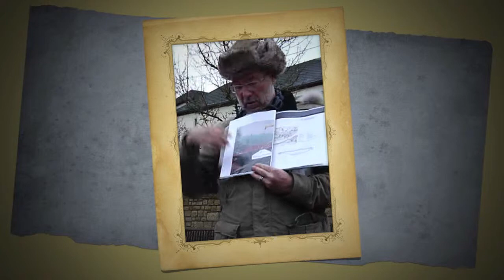DeuLuxWandern 2012 (720p möglich)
Die Qualität ist von YouTube voreingestellt auf 360p. Sie können diese am Zahnrad ändern/verbessern: wenn ihr PC schnell ist, auf 720p (HD)!
Ein grenzüberschreitendes Wandervergnügen auf der berühmten DEULUX-Lauf-Strecke boten der CulturVerein LongaSura e.V. und die GUSTI a.s.b.l. am Montag, den 10. Dezember 2012, an. Start war um 14.00 Uhr in Langsur-Mesenich am "Johannishof".
Auf den Tag genau einen Monat nach dem diesjährigen DEULUX-Lauf boten beide gemeinnützigen Vereine diesen vergnüglichen Fitnessspaß an. Gemeinsam mit Gleichgesinnten wurde die geteerte und flache Strecke erwandert, um die landschaftlichen Reize entlang der Sauer zu genießen. Frische Temperaturen, ein wolkenverhangener Himmel und ein wenig Schneematch unter den Wanderschuhen konnten den knapp 40 Wandersleuten nichts anhaben. Ein lukullisches Erlebnis gab es beim Grenzübertritt an der Holzhängebrücke zwischen Moersdorf und Metzdorf: Ein einheimischer Begrüßungstrunk und das passende „Häppchen" wurde angeboten von Birgit Reis, der Inhaberin des Weingutes und Wein-Cafés „Johannishof" in Mesenich. Dort war auch Start- und Zielpunkt der exakt 10 Kilometer langen Rund-Wanderung, die über Langsur (D), die Langsurer Brücke (D), am alten Schrankenwärterhäuschen bei Wasserbillig (L) vorbei, über die Hängeholzbrücke zwischen Moersdorf (L) und Metzdorf (D) und zurück nach Mesenich (D) führte. Schließlich konnten die Wanderer nach etwa drei Stunden im „Johannishof" einkehren und einheimische Gerichte sowie hier im Sauertal hergestellten Wein geniessen.
Ein herzliches Dankeschön gilt Elvire und Roger Albert von der GUSTI a.s.b.l. für ihr Engagement bei der Vorbereitung der Wanderung.
Diashow von Michael Reichling, foto- und videografiert von Isabelle Franke, Juliette Thesen mit Helfern und Michael Reichling mit der Lumix G2 u.a. und zusammengestellt von Michael Reichling mit Aperture auf dem iMac. Qualität einstellbar auf 720 p (HD)!